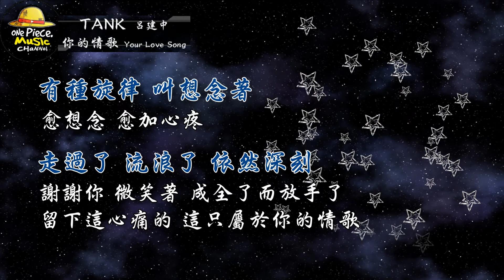2020／TANK呂建中／你的情歌Your Love Song『動態歌詞Lyrics』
♡ 歌詞：

TANK–你的情歌

作詞：安竹間 Andrew Chien
作曲：Tank
編曲：溫奕哲 Phil Wen

轉身過後 心痛吞噬沈默
想對你說的 都沒說
我們曾擁抱 微風和夜空
笑說 我們會很久很久

獨自走過 回憶滲透寂寞
最想要留的 都沒留
雙手的餘溫 它點燃了煙火
是否 仍在眼中閃爍

有種旋律 叫捨不得
有種捨 心如刀割
遺忘了 塵封了 也不褪色
能不能 讓傷痕 消失在這首歌
只留下 如詩般的天真

有種旋律 叫想念著
愈想念 愈加心疼
走過了 流浪了 依然深刻
謝謝你 微笑著 成全了而放手了
留下這心痛的 這只屬於你的情歌